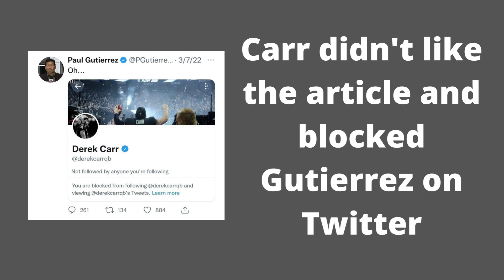LasVegasRaiders QB Derek Carr and ESPN reporter Paul Gutierrez fued continues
Las Vegas Raiders QB Derek Carr snapped at ESPN reporter Paul Gutierrez during a press conference this week.